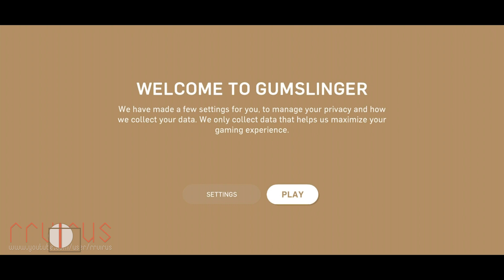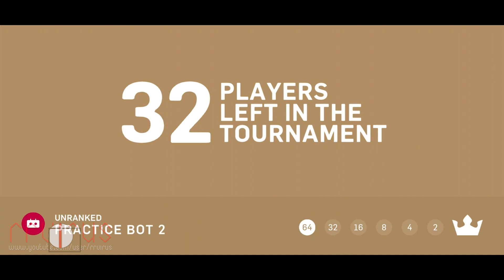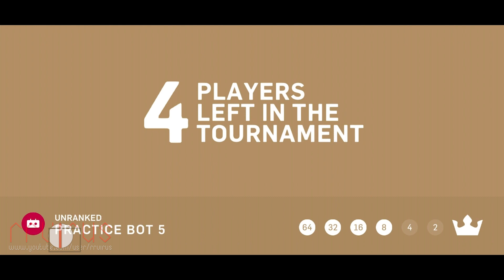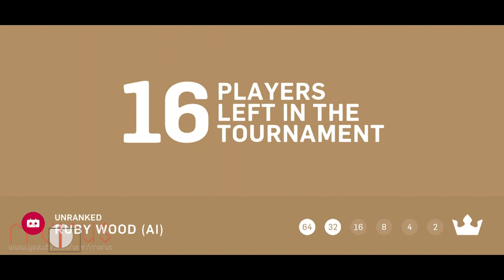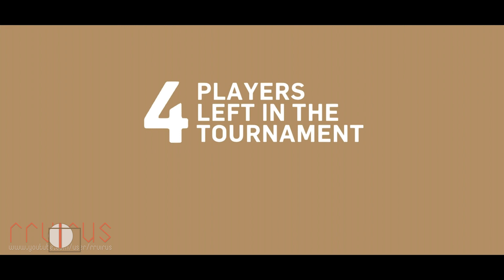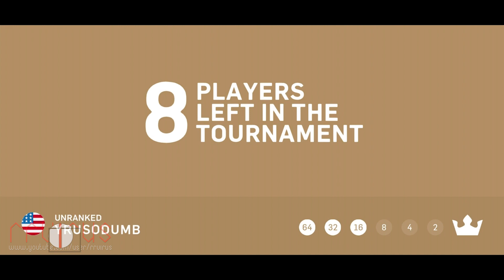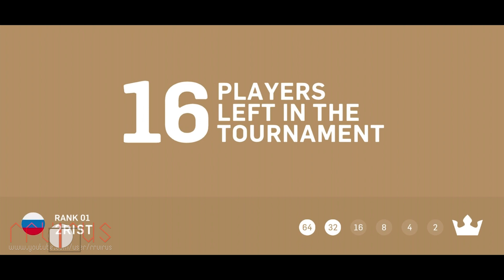Gumslinger (by Itatake) - iOS / Android Gameplay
- Duel Gumslingers around the world in PvPb tournaments, 64 players but only one winner.
- A wide variation of skillshot missions
- Amazing soft-body physics fun
- Many widely different guns to unlock
- Style your guns with amazing gun skins
- A lot of fantastic Gumslingers to collect
- Send out your posse of Gumslingers to bounty hunt for you
- Loads of different levels and environments
- Great achievements and rewards to collect
- Climb the ranking system to the top

Gumslinger is a unique combination of skill, competition, physics, mouthwatering gummy candy and great fun!